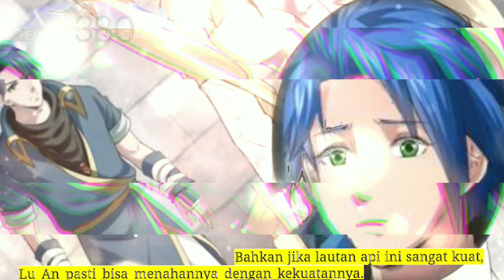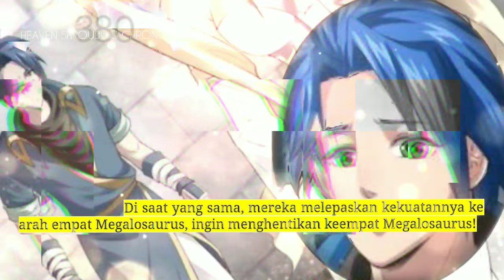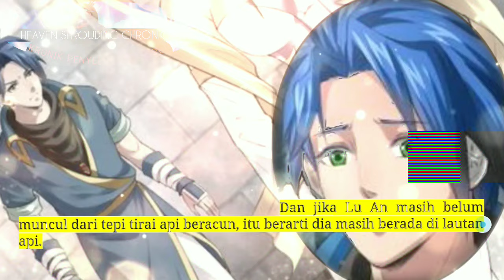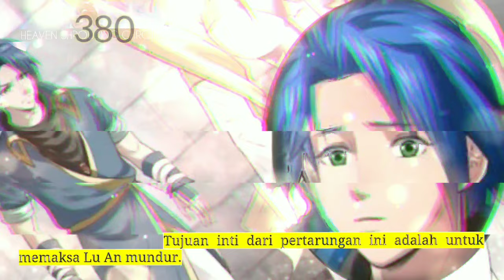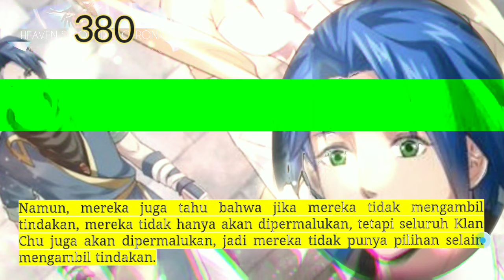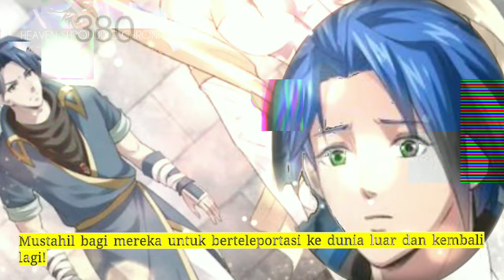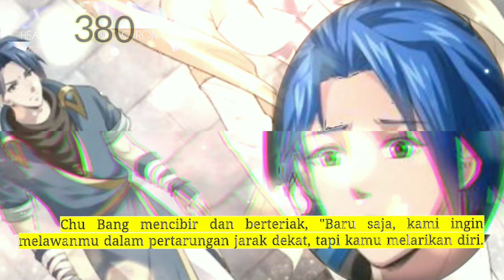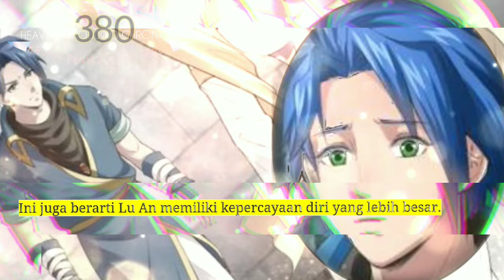Kronik Penyelubung Surga season 380